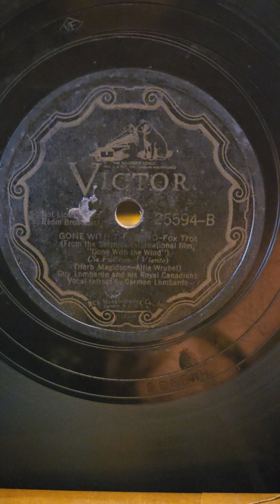Gone with the Wind - Guy Lombardo his Royal Canadians Victor Records #25594 1937